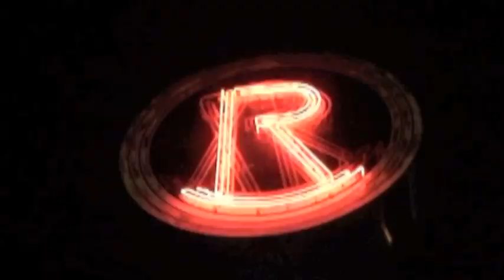Sad Robot - EXCLUSIVE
Katherine Pawlak, Nick Perez, Chris Razze, Mike Marigliano of Sad Robot - special Los Angeles Live Performance 2011.  A GiaMedia3 Public Relations exclusive.